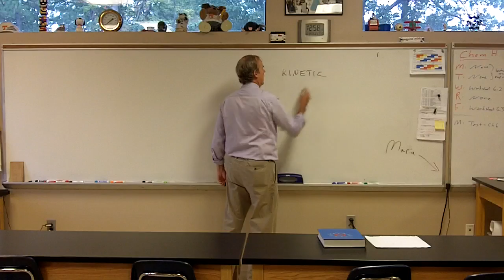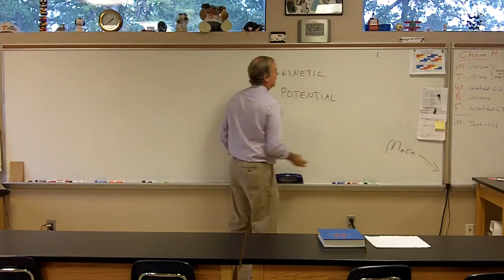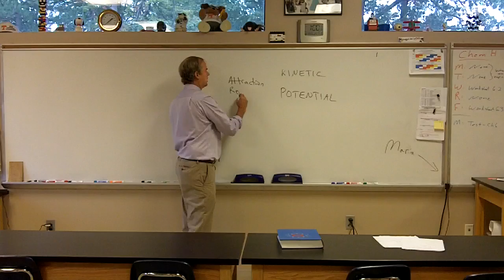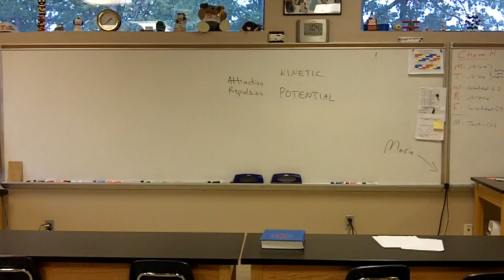Kinetic and Potential Energy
This video explains energy in general as well as the differences between kinetic and potential energy.